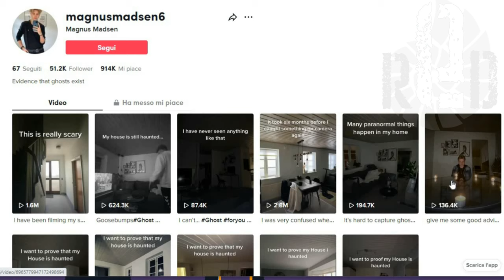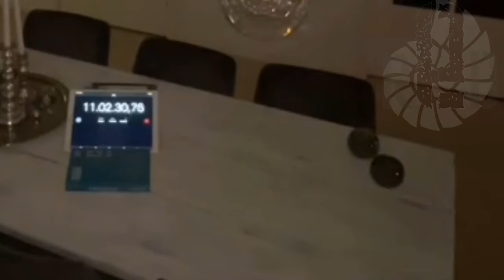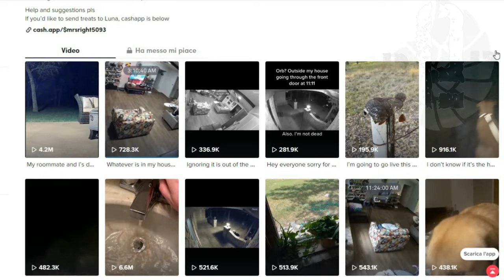TOP 3 SCARIEST GHOST VIDEOS - HAUNTED PLACES YOU'LL NOT VISIT FOR HALLOWEEN 61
📝SOURCES:📝

ghosts exist. I can prove it over time#Ghost Scart#

00:00 Intro
00:46 This house was not uninhabited
03:54 The ghost of the gray lady
06:25 The strange countryside